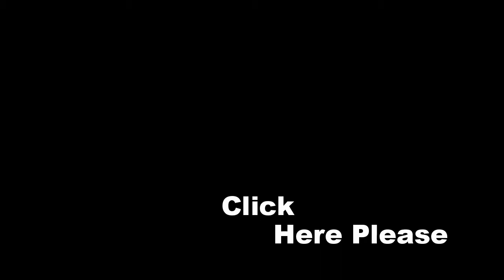004 Mile & 100 Push Ups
What A Gr8 Day!!

Shoulders and Triceps with 5x20 Push Ups. Will have to say that the upper body felt amazingly solid and strong. The legs felt OK but not bad after the Spin Class the day before. Did notice that my right Hammie and Soleus were quite tight and down right sore to the touch.

Foam rolled and pounded H2o. Will take the Boy Dog out for more than a mile but will concentrate on ROM and flexibility. I'm thinking north of the airport. I will get his option on the matter.

Super Stoked Thats Its Friday!!
Cheers